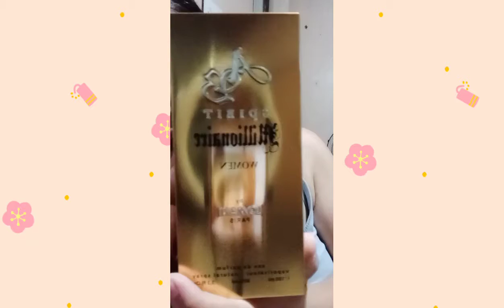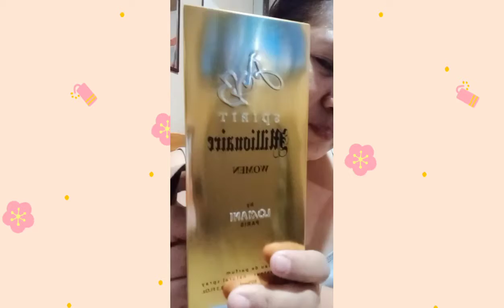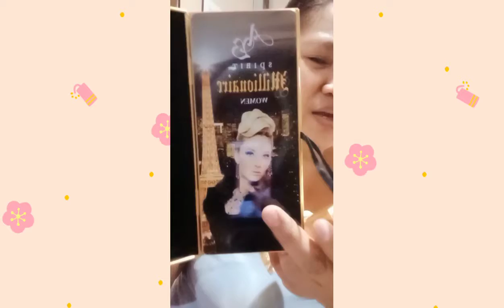Unboxing my new Perfume || Spirit Millionaire by Lomani Paris || Mommie Ruthie